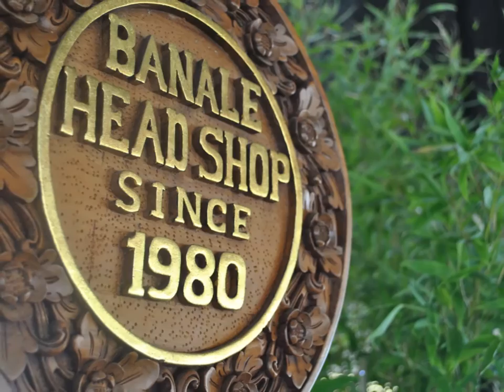Zuflucht Open Air by Rakete & Kiste Baden